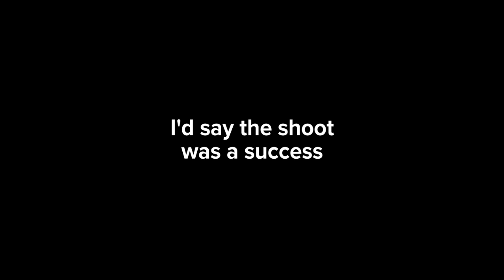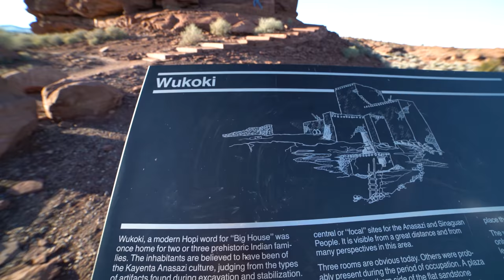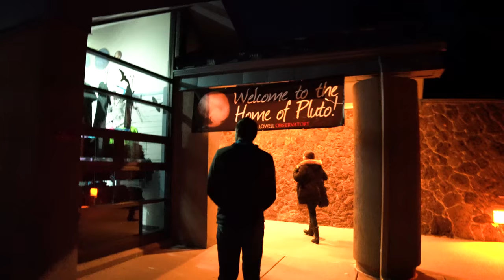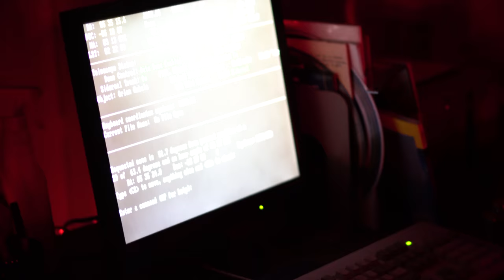WHERE PLUTO WAS DISCOVERED | Lowell Observatory - Flagstaff, Arizona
Today we shoot photos in the forest, sled down a volcano, and visit the same observatory that discovered the furthest planet from the sun, Pluto. And YES Pluto is a planet. NASA Reinstated it in 2006. Unfortunately the telescope we were able to view was not the exact telescope to discover Pluto, but it was the first time a human was able to see Pluto with their eye. Awesome day all around...

Shot on Sony A7rii and iPhone 7

THE GEAR I USE:

My Main Camera
My Backup Camera
My Drone
My Favorite SD Cards
Zeiss 85mm Lens
Rokinon 14mm
Rokinon 50mm
The lights I use for everything